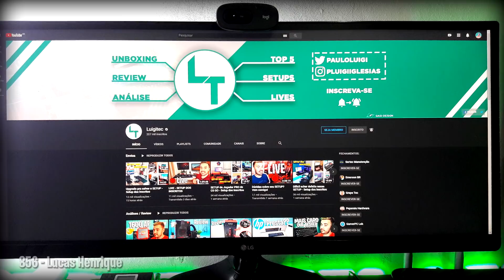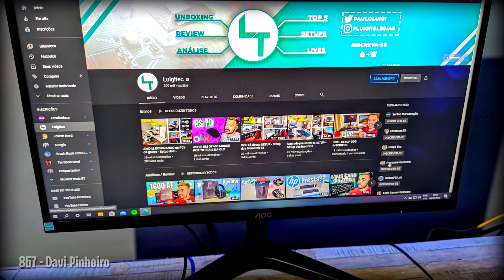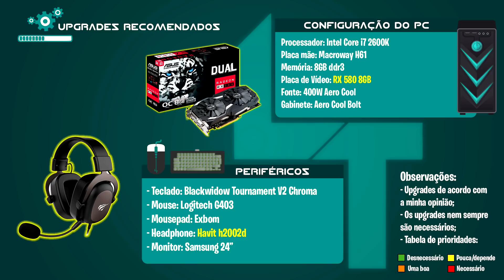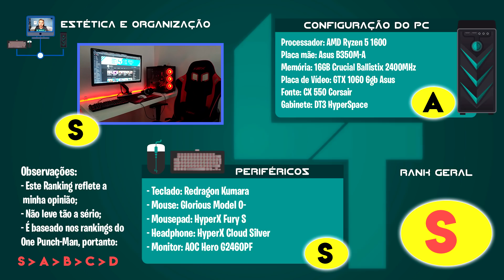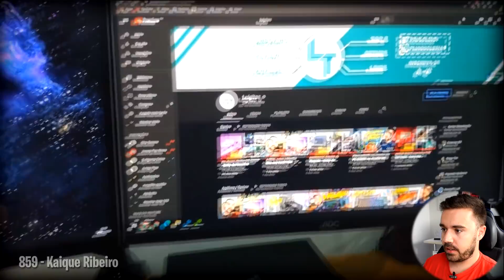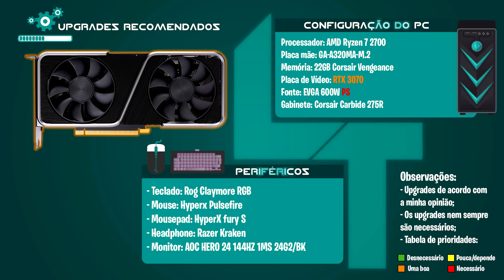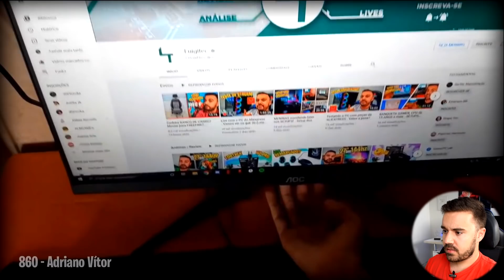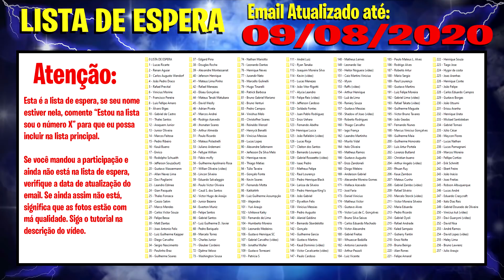SETUP GAMER DE DOIS IRMÃOS - Setup dos inscritos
Lista de promos KABUM - Monte seu PC na

- Por vídeo:
Gravar um vídeo de no máximo 3 min, com qualidade 1080p falando sobre o seu setup;
Upar o vídeo no Youtube como "não listado";